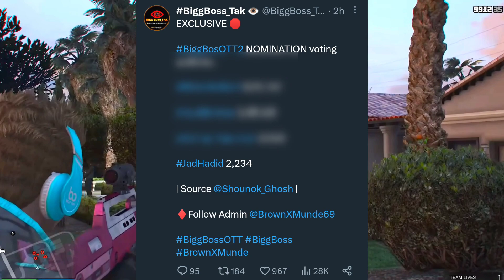Bigg Boss Ott This Week Final Voting Result, Bigg Boss Vote Count This Week